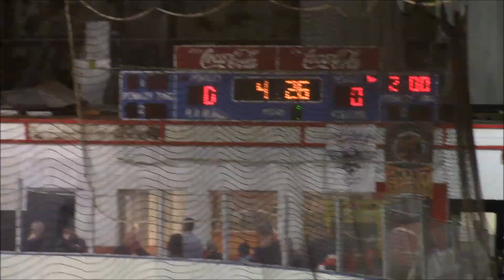Northern KY Norse 11-10-19 1st Period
Moeller scrimmage v. Northern KY Norse